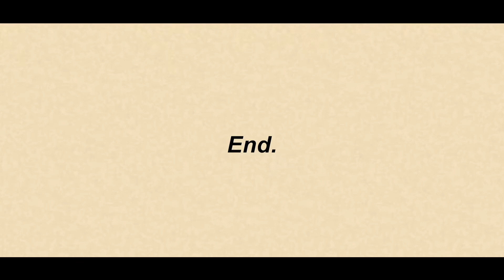FOLLOWING THE HORRID SOUNDS! l Romut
This game is a barrel of spooks and that's a good barrel to be in
I enjoyed all that this game had to offer! would highly recommend